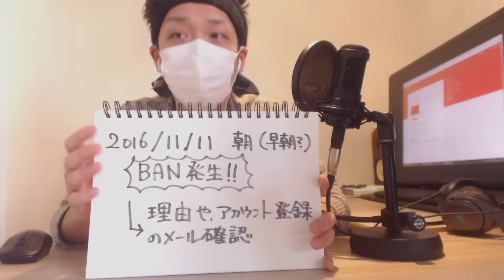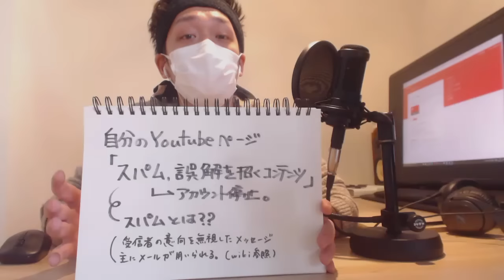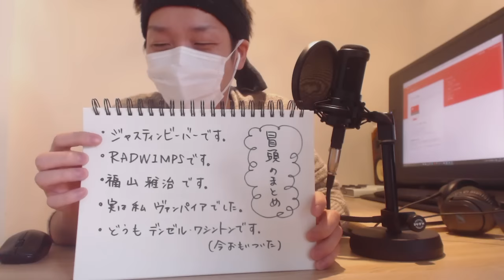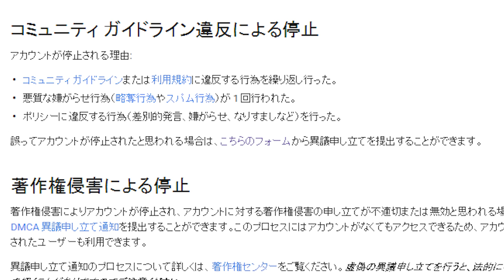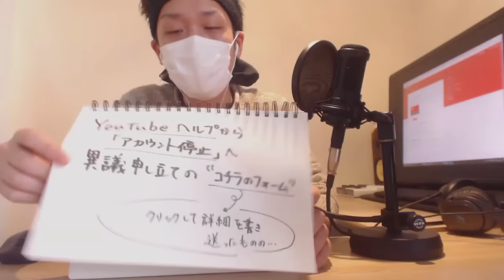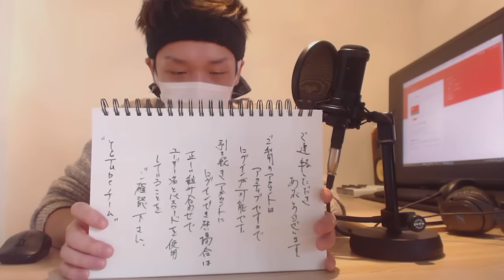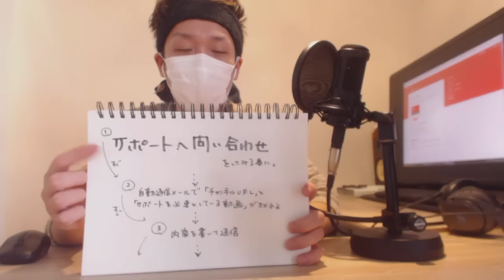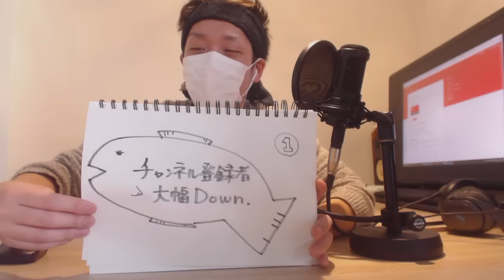アカウント誤BANされた男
今回はこういった動画を作ってみました。
テロップって、収録前に進行を考えるときが脚本家みたいで
すごい楽しいですね！

注：私がBANされたのは11月13日だったかと思いますが
11日からBANが始まった人がいたようなので「11日」とまとめてご紹介いたしました。

因みにこのテロップの中に間違った漢字があります。
皆様は発見できますか？